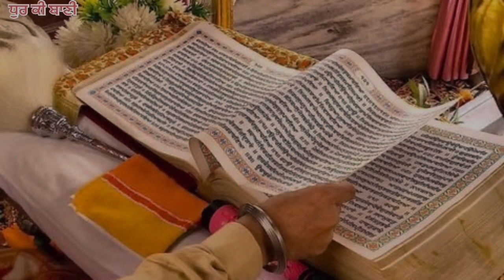ਸੰਗਰਾਂਦ ਹਾੜ ਮਹੀਨੇ ਦਾ ਪਾਠ || ਬਾਰਹ ਮਾਹਾ || Bhai Kuldeep Singh || Ekonkar